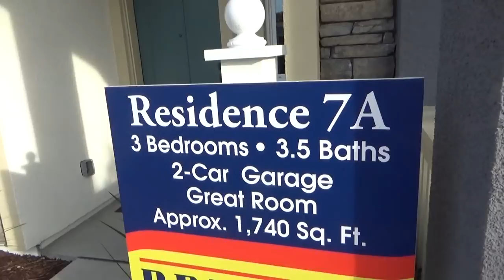США 5020: Таунхауз в Саннивейле за $1,4 миллиона - новое строительство - три этажа - три спальни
Таунхауз в Саннивейле за $1,4 миллиона - новое строительство - три этажа - три спальни
Ссылки на канале SiliconValleyVoice /школа Михаил Портнов: